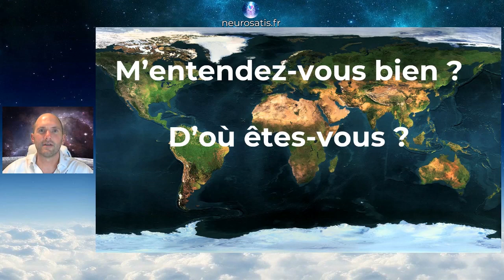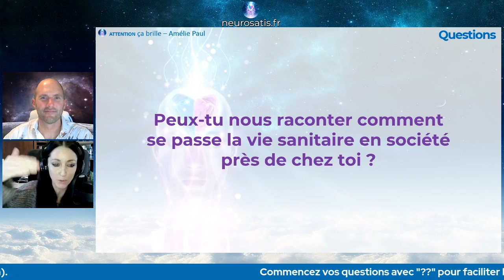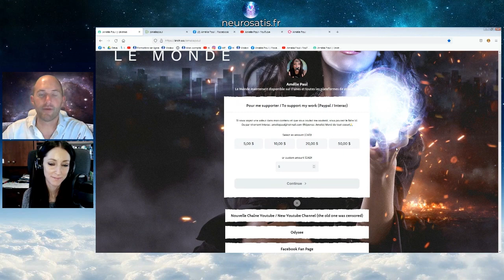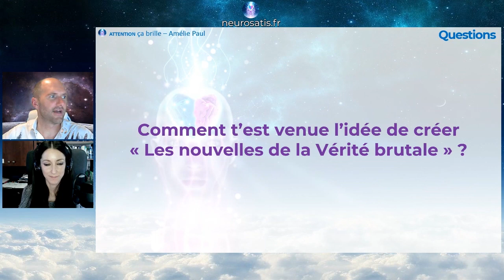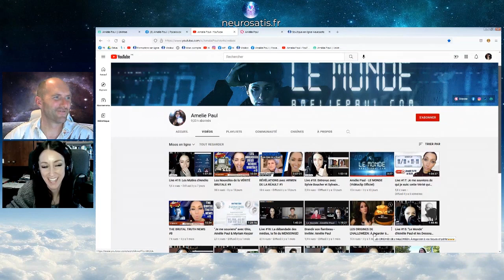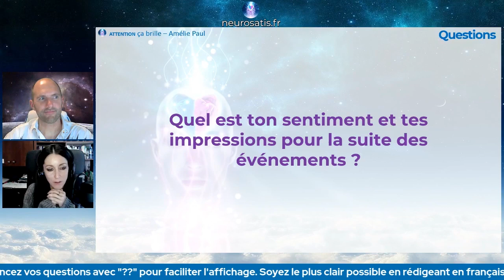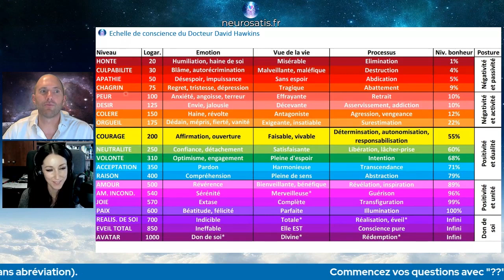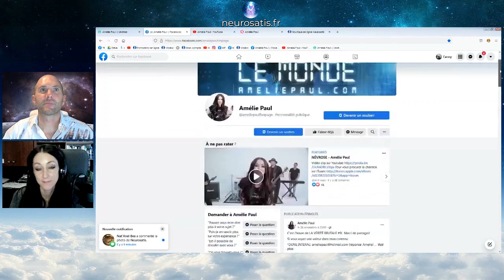Amélie Paul : Attention ça brille !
💫 Nous avons eu le plaisir de recevoir la célèbre Amélie Paul en direct.
Une émission brillante et lumineuse avec son humour sarcastique et sa sensibilité de créatrice hors norme.

▬ ❤️ Découvrez NEUROSATIS ▬▬▬▬▬▬▬▬▬▬▬▬▬▬

🎯 Des neurosciences à la spiritualité : Élever les consciences

🌟 Je vous présente mon autobiographie.
🧐 Découvrez la «Méthode Neurosatis» : le programme de transformation.